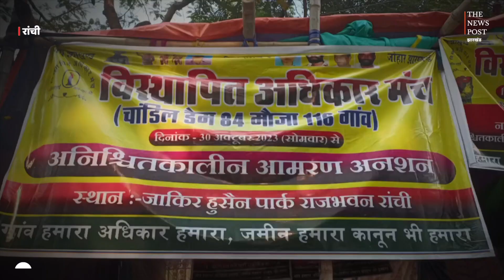42 वर्ष बीत जाने के बाद भी नही मिली चांडिल डैम के विस्थापितों को न्याय, आमरण अनसन करने पर लोग मजबूर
42 वर्ष बीत जाने के बाद भी नही मिली चांडिल डैम के विस्थापितों को न्याय, आमरण अनसन करने पर लोग  मजबूर